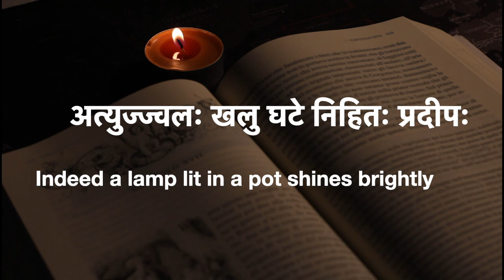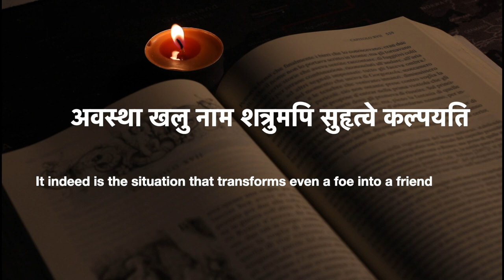Kāvyāmṛtam - 3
0:00 Intro
0:08 अतीव कोsप्यभोग्येषु विधत्ते साभिलाषताम्
         Forbidden pleasures are extremely tempting (Bṛhatkathāmañjarī)
0:20 अत्यादरः शङ्कनीयः
         Excessive show of respect is suspicious (Mudrārākṣasaḥ)
0:30 अत्युत्कटैः पापपुण्यैरिहैव फलमश्नुते
         Extreme merits and demerits bear fruit in this world itsel ( Hitōpadèśaḥ)
0:43 अत्युज्ज्वलः खलु घटे निहितः प्रदीपः
         Indeed a lamp lit in a pot shines brightly (Hitōpadèśaḥ)
0:56 अरावप्युचितं कार्यमातिथ्यं गृहमागते
         Accord appropriate hospitality to the guest, even if he be an opponent
         (Śārṅgadharapaddhatiḥ)
1:10 अधर्मविषवृक्षस्य पच्यते स्वादु किं फलम्
         Does the fruit of the poisonous tree of unrighteousness ever
         taste sweet? (Kathāsaritsāgaraḥ)
1:24 अपन्थानं तु गच्छन्तं सोदरोsपि विमुञ्चति
         Even a brother abandons him who takes recourse to the wrong course
         (Cāņkyanītiḥ)
1:36 अवस्था खलु नाम शत्रुमपि सुहृत्वे कल्पयति
         It indeed is the situation that transforms even a foe into a friend
         (Pratijñāyaugandharāyaṇam)
1:50 Cncl